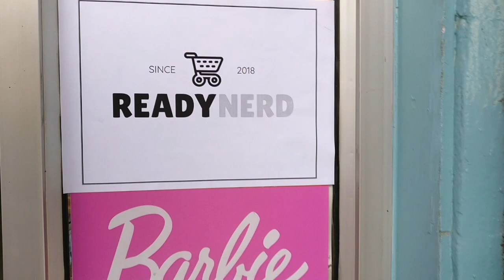How to get to Readynerd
Directions on How to get to Readynerd

Store is in Kichha Pokhari, New Road Right behind the Kichha Pokhari park and right next to peoples plaza

Google Maps Location: खिचापोखरी सडक, Kathmandu 44600